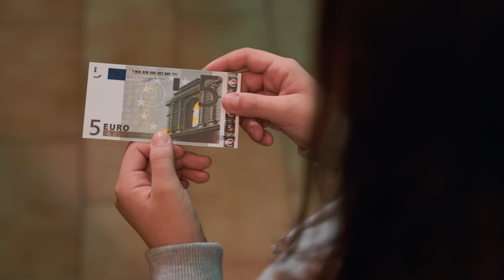Κάλαντα: Τι να αποφύγεις